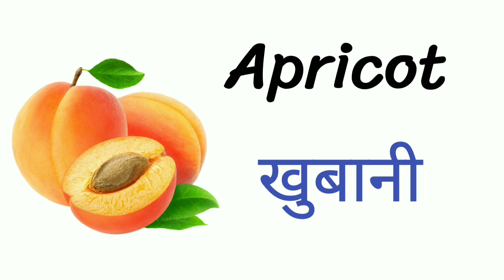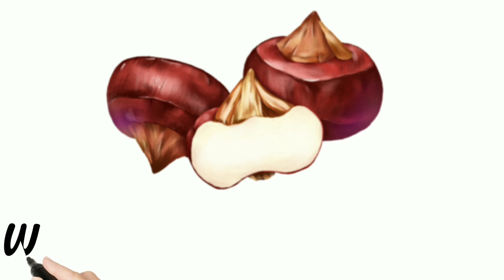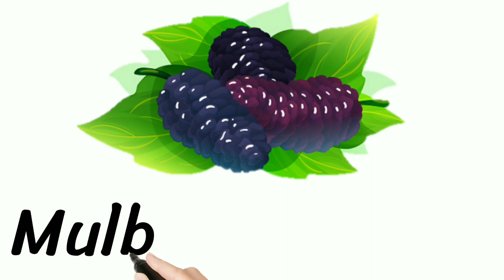Fruits Name in English And Hindi With Spelling| फलों के नाम हिंदी में और अंग्रेजी में